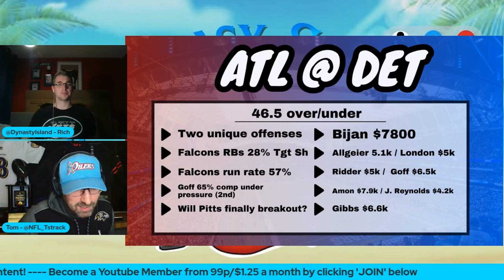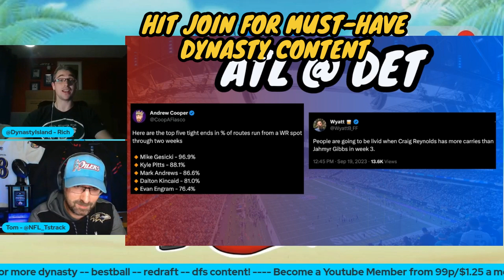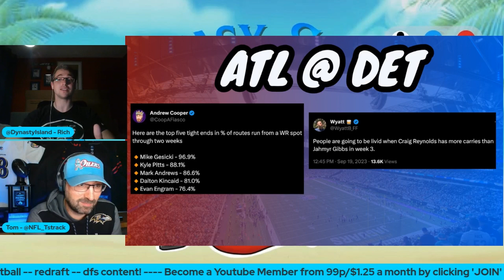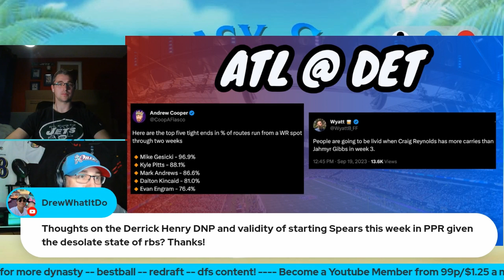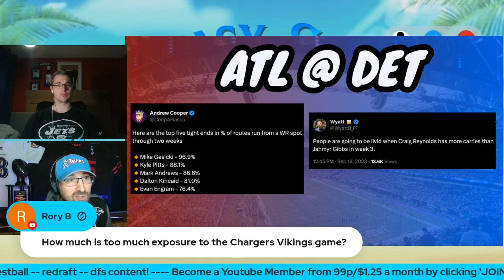Is This Jahmyr Gibbs Breakout Week? | Falcons Vs Lions | DFS | Fantasy Football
Week 3 is HERE! Rich & Tom are here with their weekly preview show to help you navigate all your tricky roster decisions. Send your questions into the chat and sit back and relax as the guys cover every game. Rich brings his dynasty knowledge to the table along with a healthy dose of X's and O's talk, while Tom talks about the plays standing out on Draftkings and how he's attacking this slate.

Timestamps

0:00 Intro
0:15 Detroit Lions vs Atlanta Falcons
7:14 Outro